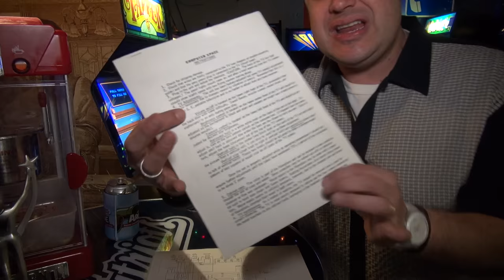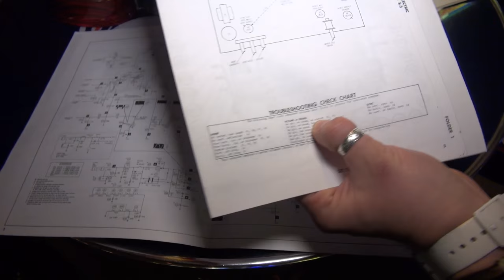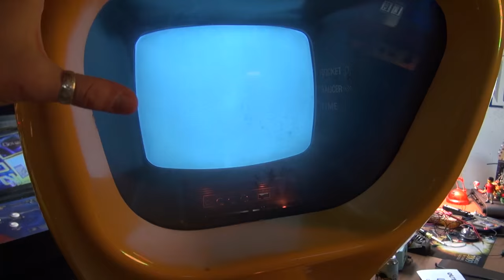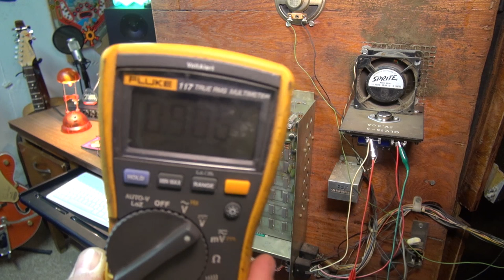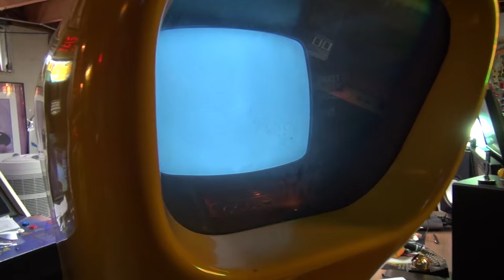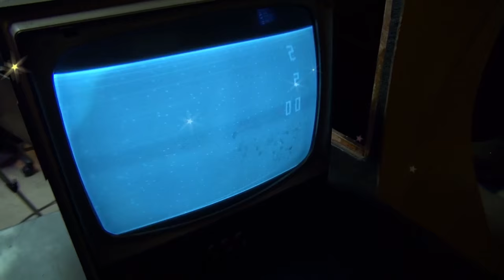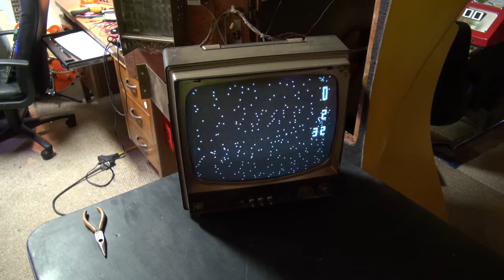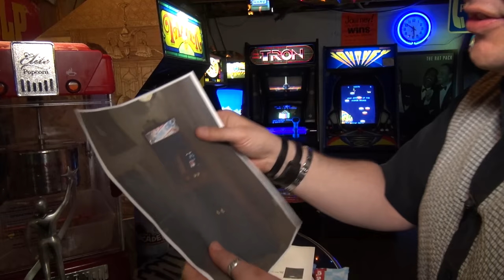Computer Space Arcade Restore Part #3 - GE S3 SE TV fix - vacuum tubes and more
This is part #3 of the 1971 Nutting and Associates Computer Space Arcade Game Restore. In this video we will install a switching power supply and try to get the old GE Vacuum Tube TV working.

My Band, The Kill Screens: